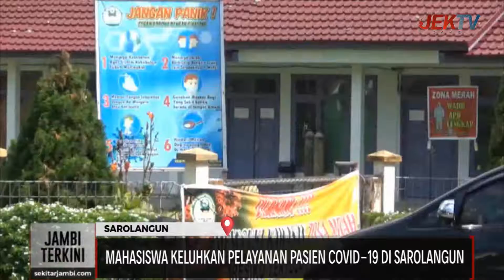MAHASISWA KELUHKAN PELAYANAN PASIEN COVID-19 DI SAROLANGUN